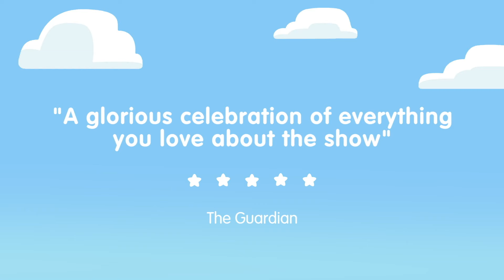Bluey's Big Play is Coming to Boston!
April 7 & 8, 2023 at the Boch Center Wang Theatre